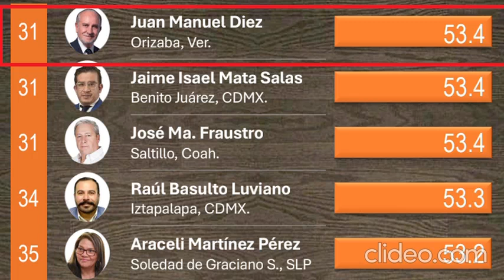Alcaldes veracruzanos: aprobación en caída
Esta es la columna Hora cero, de Luis Alberto Romero; hoy, Alcaldes veracruzanos: aprobación en caída